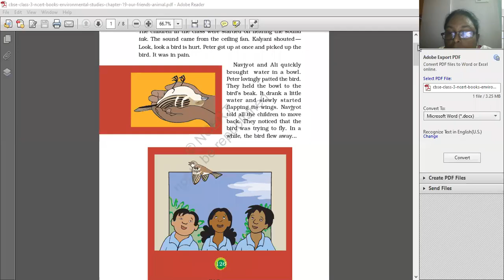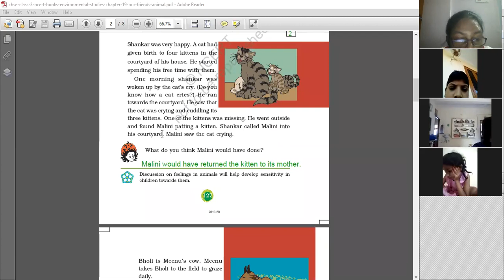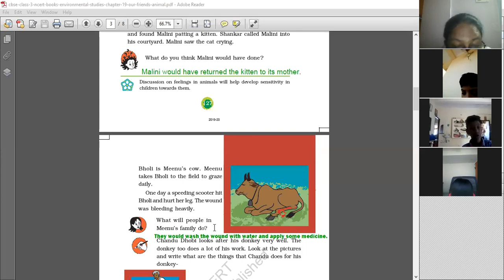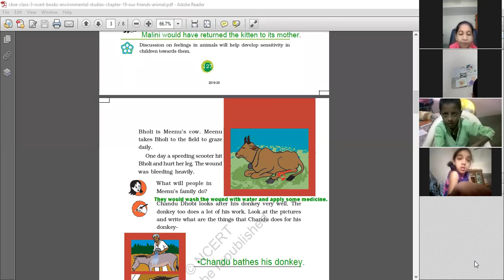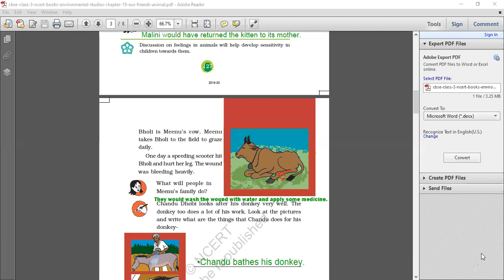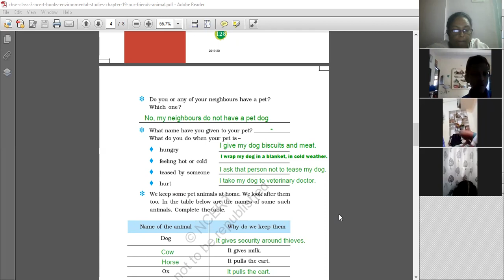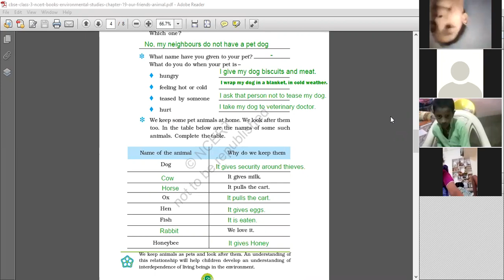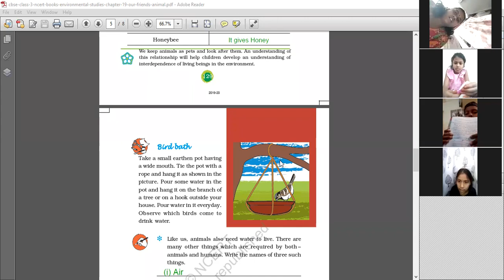Chapter- 19 Our Friends - Animals